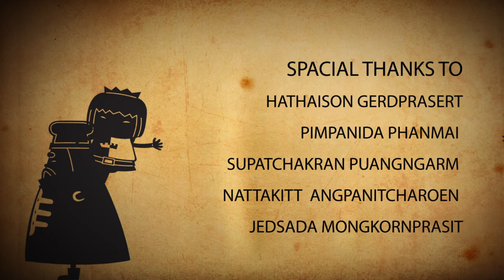poodpaaad Final Ep.1